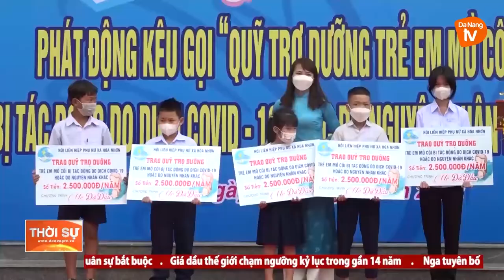CHUYỆN VỀ NHỮNG NỮ CÁN BỘ Y TẾ MANG SẮC PHỤC CÔNG AN